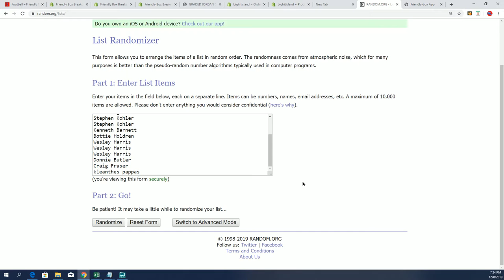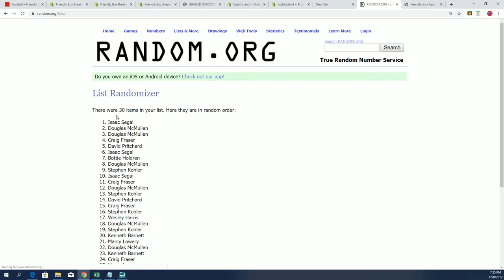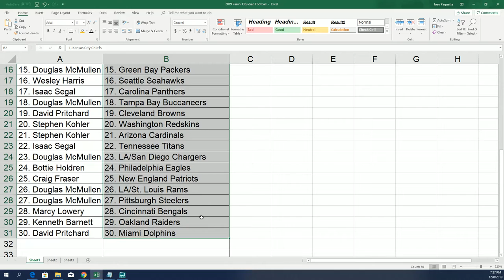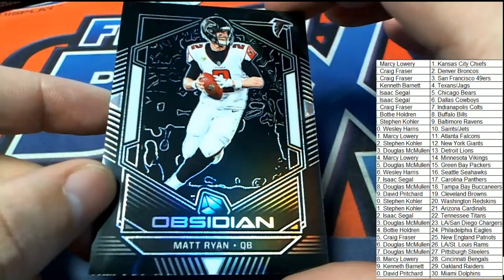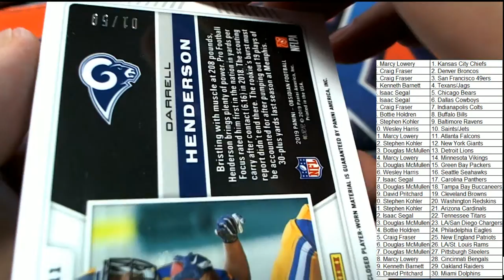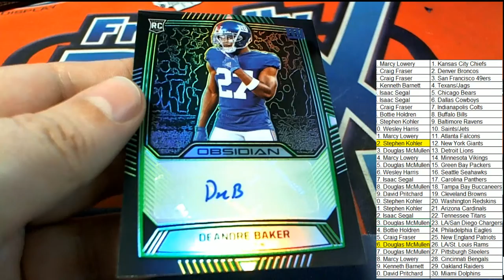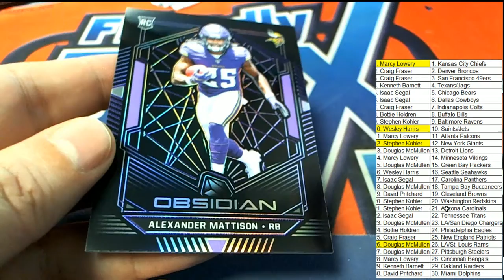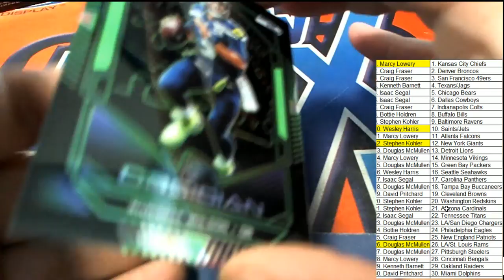2019 Panini Obsidian Football FILLER & BREAK ID 19OBSIDIANFB118